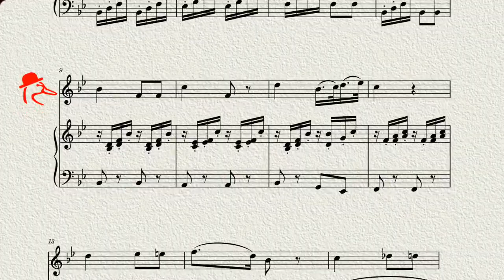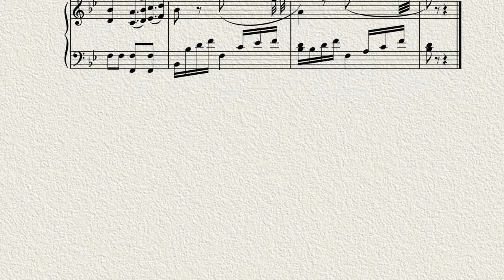C139 / 오카리나연주 / Voi che sapete-Mozart / 오카리나할배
모짜르트의 오페라 '피가로의 결혼'
2막에 나오는  "Voi che sapete che cosa e amor